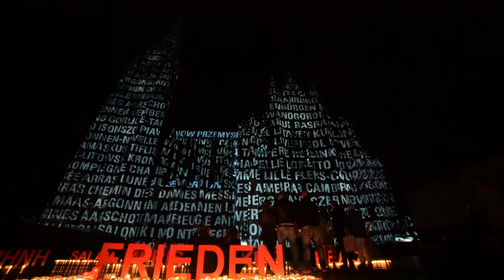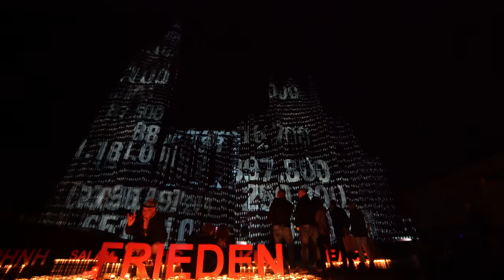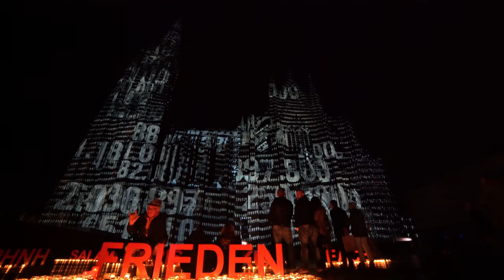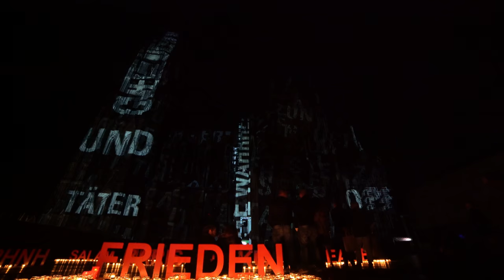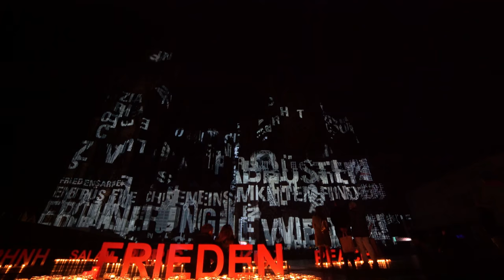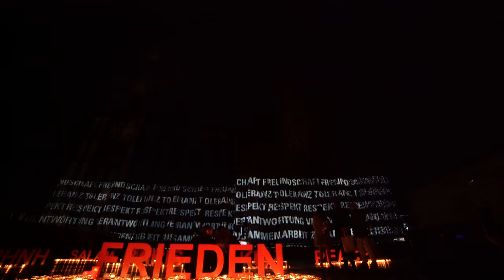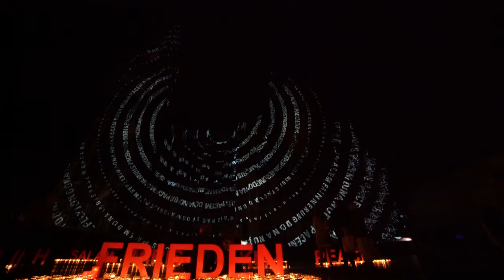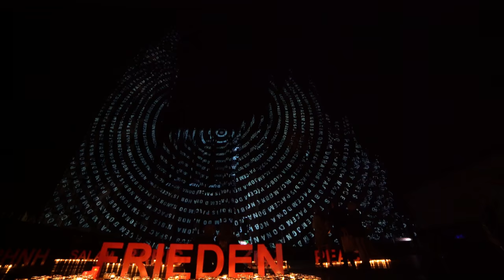Kölner Dom Illumination